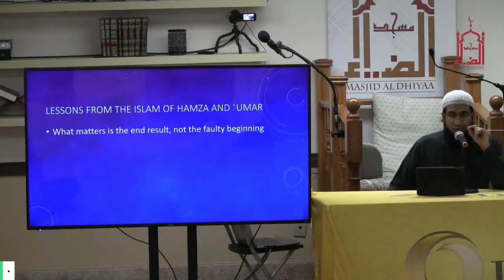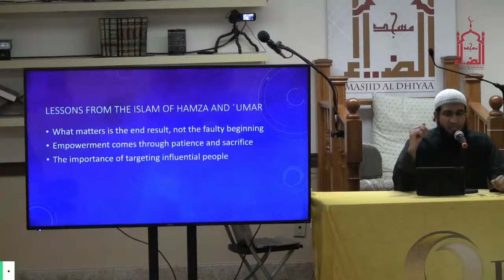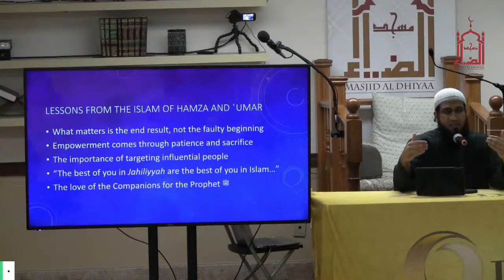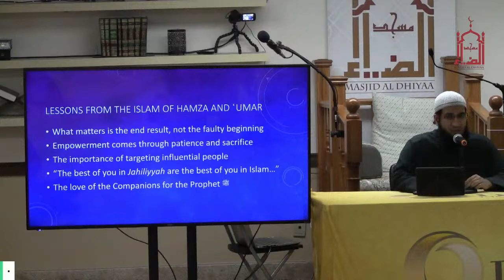Lecture I Shaykh Kamil Ahmed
Masjid Al Dhiyaa | 19 Rajab .1444 AH